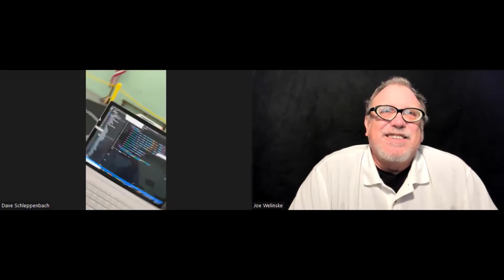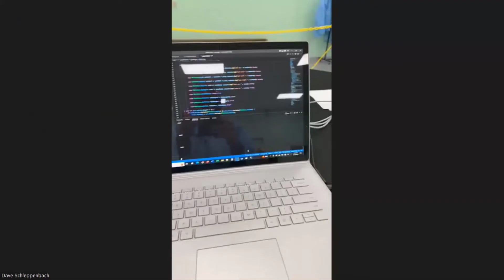Technology Is a Lifestyle Companion That Should Fully Support People Who Are Blind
David Schleppenbach, Tactile Solutions, President
David Schleppenbach produces a braille computer for people who need tactile or haptic input. He gives a quick tour of the product and manufacturing facility. As an instructor at Purdue University, he began supporting blind students by creating a better learning environment. This led to participating in the tech entrepreneurship program at Purdue and the start of his accessibility company.